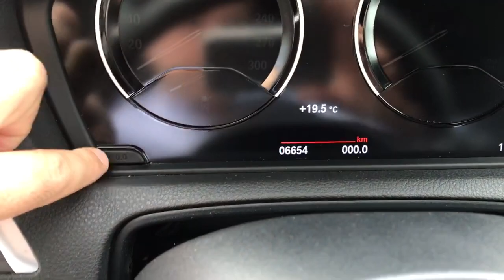BMW M2 370HP MANUALE 6 MARCE 2018 km6K USATA IN VENDITA A BRESCIA